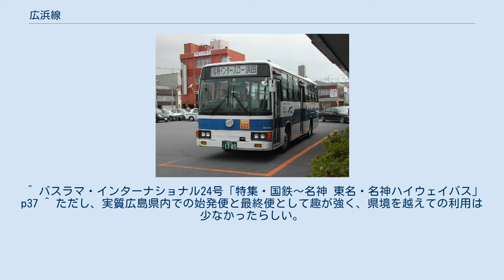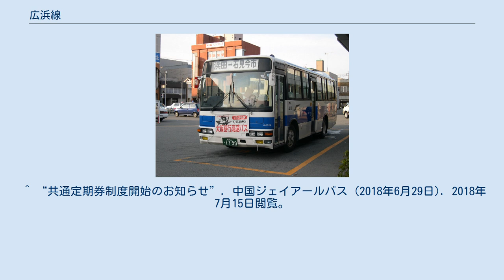広浜線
広浜線（大朝付近） 大朝支所（旧大朝駅） 広浜本線（こうひんほんせん）は、中国ジェイアールバス（中国JRバス）が運行する自動車路線である。
 日本国有鉄道自動車局（国鉄バス）の路線を起源としており、その事業を承継した西日本旅客鉄道（JR西日本）を経て、同社のバス事業を分社化した現在の事業者が運行を担っている。
かつては「鉄道線の短絡」という使命を持ち、千代田・大朝・石見今市経由で広島市と浜田市を結ぶ幹線であった。
1934年9月に広島浜田間の直通バスとなった時点では、120kmを走破する広浜本線は当時としては有数の長距離バス路線であった。
 第二次世界大戦が終結した後の1948年には急行便の運行が開始されたが、国鉄バスでは初めて急行料金制が導入された。
1952年には夜行便として「明星号」の運行が開始された。
未舗装路も残る山間部を経由する自動車路線における夜行便という点で特筆されるが、この時の経験が、「ドリーム号」の夜行ワンマン運行の実現につながったという。
夜行便は1962年8月に一旦は廃止されるが、1985年から数年間、浜田3:40発で広島駅新幹線口に7:13に到着、広島駅新幹線口22:10発に広島を出発して翌1:54に浜田到着のいわゆる「半夜行」と通称される全区間一般道経由の長距離普通便として再開されている。
 浜田自動車道の開通まで経由していた県境の三坂峠は狭隘で約100箇所のカーブがあるという曲がりくねった山道で、人気の全くない場所だった。
観光バス仕様の11m車がやっと通過できる程度の道を、豪快なハンドルさばきであまり速度を落とさずに走り抜けていくことから、車体の色から「青い暴走族」という異名がついたという。
 浜田自動車道の開通後、陰陽連絡路線としての使命は高速バス「いさりび号」に引き継がれることになり、浜田と広島の間の所要時間は2時間程度に短縮された。
その後、広浜本線の普通便運行区間は縮小し続け、広島県内運行の広浜本線の普通便の使命は地域路線へと変化している。
 2014年11月10日より順次導入される広島都市圏及びその周辺のバス事業者共通の系統番号が割り振られ、74号線となる。
 PASPY定期券は広電バス・広島バス・広島交通・芸陽バス・備北交通・ボン・バスとの並行区間で相互利用可能となっている。
 （停留所名）は一部の便のみ停車。
「停留所名/停留所名」はどちらかを経由。
 ^ バスラマ・インターナショナル24号「特集・国鉄～名神 東名・名神ハイウェイバス」p37 ^ ただし、実質広島県内での始発便と最終便として趣が強く、県境を越えての利用は少なかったらしい。
 ^ a b 種村直樹「さよなら国鉄最長片道きっぷの旅」（1987年・実業之日本社）p72-73 ^ バスジャパン・ハンドブックシリーズ5「中国ジェイアールバス」p20 ^ 旭町誌 ^ 「鉄道省告示第107号」『官報』1934年3月23日（国立国会図書館デジタルコレクション） ^ 『全国乗合自動車総覧』（国立国会図書館デジタルコレクション） ^ 「鉄道省告示第263号」『官報』1934年6月15日（国立国会図書館デジタルコレクション） ^ 「鉄道省告示第405号」『官報』1934年8月30日（国立国会図書館デジタルコレクション） ^ “広島県バス協会　路線バス”. 広島県バス協会. 2018年6月10日閲覧。
 ^ “共通定期券制度開始のお知らせ”. 中国ジェイアールバス (2018年6月29日). 2018年7月15日閲覧。